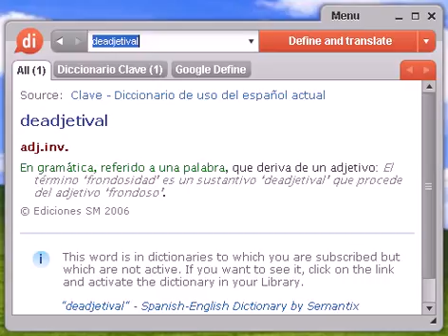Definición de deadjetival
deadjetival, diccionario, definición, significado, español, castellano, dixio